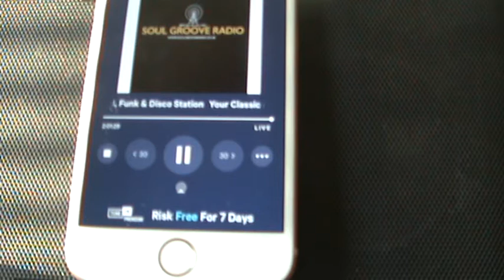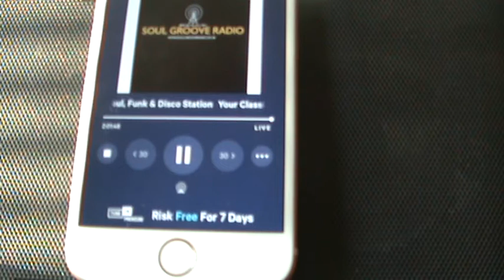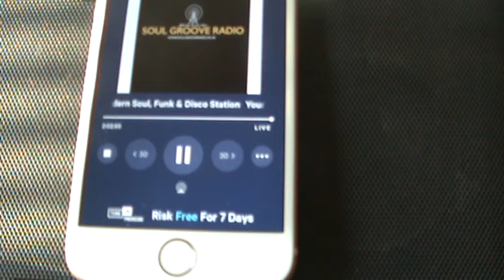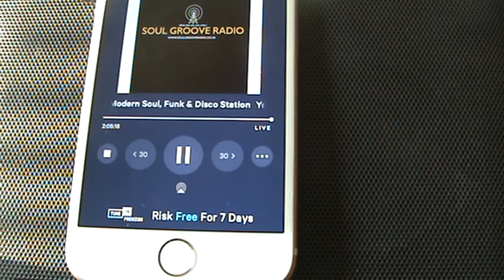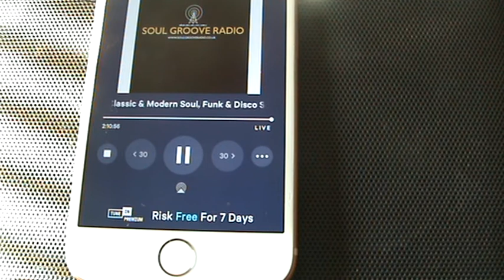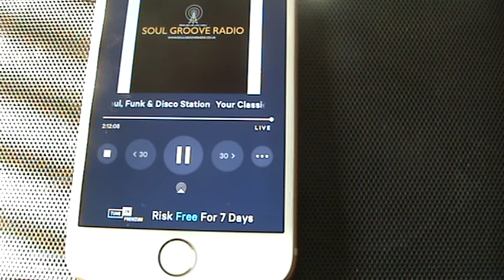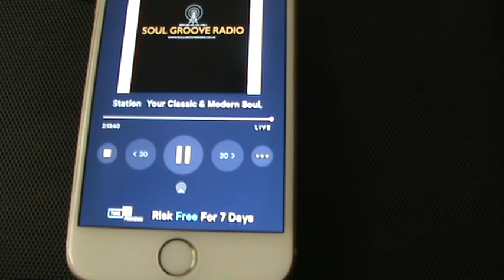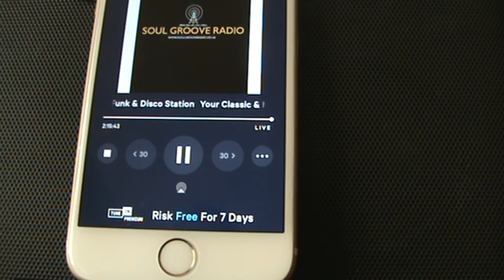SMOOTH GROOVES WITH GARY MICHAEL ON SOUL GROOVE RADIO 13/09/2020 HOUR 2 PART. 2 100% SOURCE RE-DRUMS